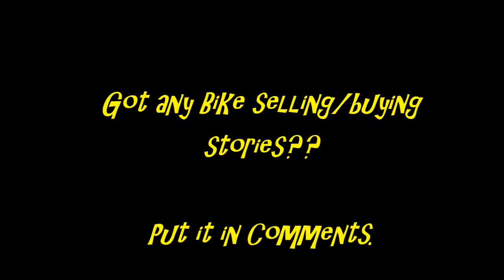Tragic News, The Xr650 is done for...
Their has been a tragedy at the CrashTestDummy research facility.
Watch to find out what...

Filmed with - Drift GhostHD (30fps, 720p)
Edited with - Cyberlink PowerDirector14.
Pc used - i5, 8G ram, GTX760.
On location - CrashTestDummyTV research facility.

Mr.Falloffalot.

The contents of this video remain the property of its creators.
Use without consent, is forbidden.